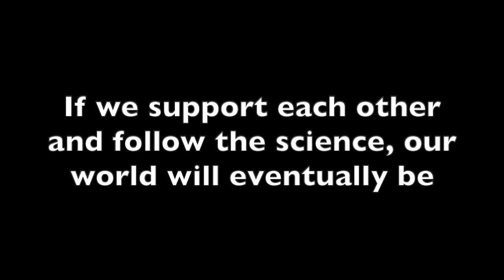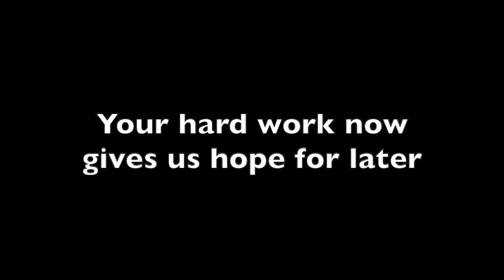Chest challenge 2020 opening montage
Suprise intro video montage to chest2020 chestchallenge2020! Starring @NYPBrooklyn @sunydownstate and @metrohealthCLE!